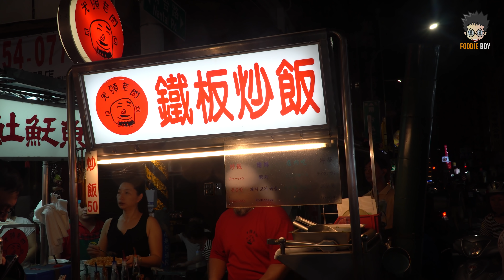20인분을 한번에! 가오슝 볶음밥 장인의 고슬고슬 돼지고기 볶음밥 / Amazing making pork fried rice for 20 people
20인분을 한번에! 가오슝 볶음밥 장인의 고슬고슬 돼지고기 볶음밥 / Amazing making pork fried rice for 20 people

🔴🔍 돼지고기 볶음밥(Pork Fried Rice)

🔴💰 Price
💳 TWD 50
💵 USD 1.7

🔴📌 Location
📍 804高雄市左營區裕誠路南屏路🇹🇼
804, Kaohsiung City, Zuoying District, Yucheng Road, 南屏路